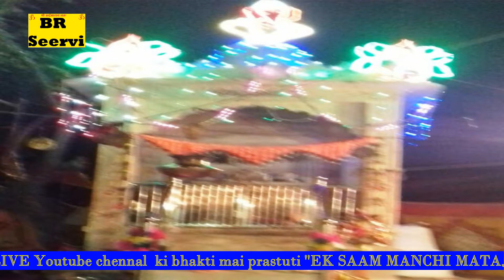राजस्थान का NO.01 DJ सॉन्ग :- जोग-भारतीजी की मधुर आवाज में :- बरस-बरस मारा इन्दर राजा Iदेवरिया गाँव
मनोरंजन की दुनिया में आपका हार्दिक स्वागतम है। राजस्थानी, मारवाड़ी,
हिन्दी भजनों और लाइव प्रोग्राम का वीडियो देखने और सुनने के लिए

= भजन के बोल :--बरस बरस मारा इन्दर राजा I.

= स्थान :- ..मंछी माता जी का मंदिर ग्राम-देवरिया (लुम्बडावास ) जैतारण (पाली)राज. .

सुपरहिट मारवाड़ी भजन !! न्यू राजस्थानी सुपरहिट देसी भजन !! न्यू राजस्थानी सोंग 2018 !! लाइव भजन 2018 !!  New Bhajan का अब तक हैदराबाद लाईव   भजन 2018 !!

➽ Singer : ...जोग-भारती जी ... .
➽ ढ़ोलक -.
➽ ओरगन :---.
➽ Program Hold :-मंछी माता जी का मंदिर ग्राम-देवरिया  (लुम्बडावास ) जैतारण (पाली)राज.
विशेष सहयोग :- मांगीलाल जी देवासी   ,भवरलाल जी सुथार ,भगु बन्ना देवरिया
                                                                                               सरपंच
➽ Cameraman -प्रकश जी
☛ CopyRights : BR.Seervi
➽Any Inqury :- Bhagwanram seervi hyd 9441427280

Subject:-
☛ For More Exclusive Rajasthani Songs , Rajasthani Comedy , Marwari Comedy , Marwadi Songs Includes All Types " Devotional " Banna Banni " Lok Geet " Deshi Songs " Langa Party " Traditional Songs " D.J Type Songs

➽ All The Videos are the Exclusive from BR. Seervi

➽ Under Protection of Copyrights Laws
 It may not be Downloaded Reproduced,
 used or Altered in any way without payment
 (or) return Permission from BR seervi Hyderabad